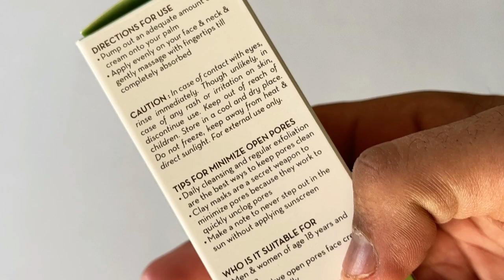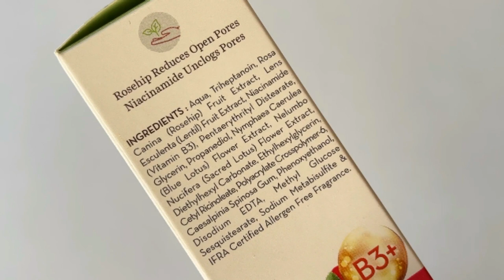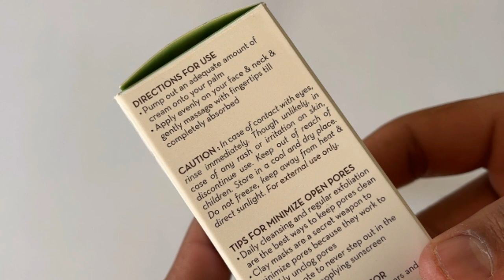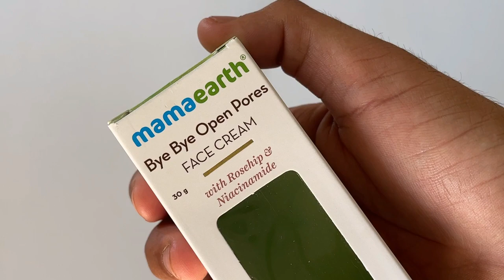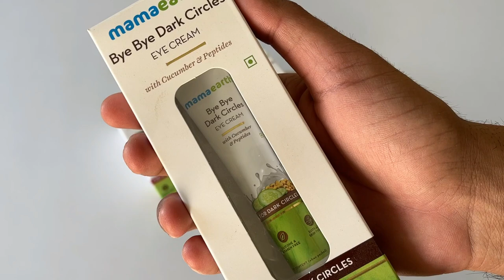Mamaearth Bye Bye Open Pores cream Review | Pores Removal Cream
In This Video I will give you mamaearth open pores cream review which is a dedicated cream for facial pores and if you have this kind of problem than This video is for you.

Open Pores problem solution- Many of us have this kind of problem like Open or large pores which is a very irritating skin issue. Pores is skin opening which is responsible for producing sweat and sebum. If your pores get clog than it can result as black heads or acne.

If you have face pores than You have to tighten them because this will not look good and it can promote acne as well.

Mostly pores can be seen around nose and its around skin. Nose is very sensitive for open pores.

How to get rid of open pores easily is a very trending question on youtube and if you want to get the right solution of it than You should watch this video fully.